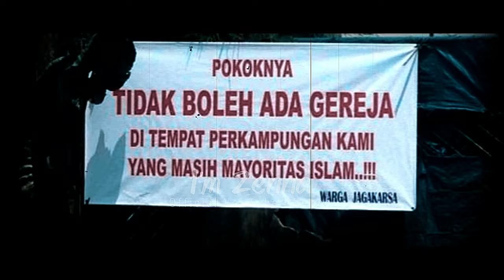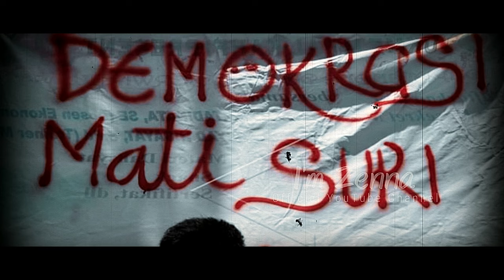Kenapa Indonesia Masih Belum Bisa Disebut Negara "Full Demokrasi"?